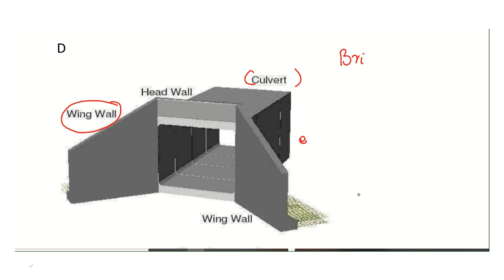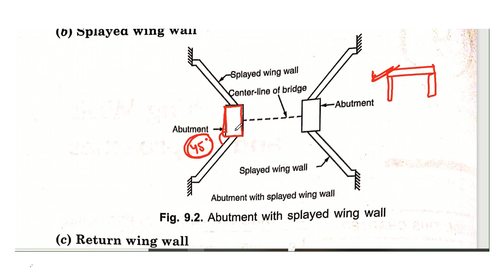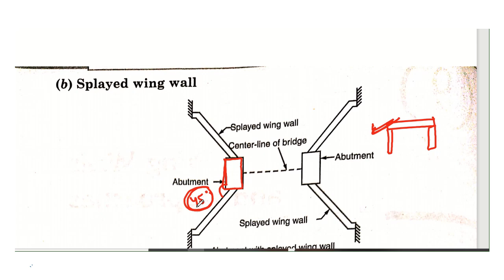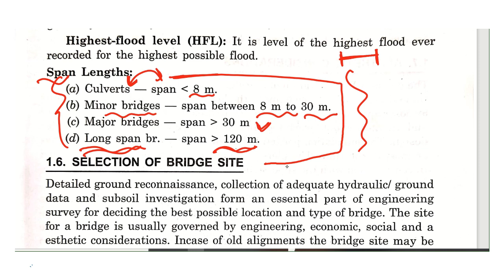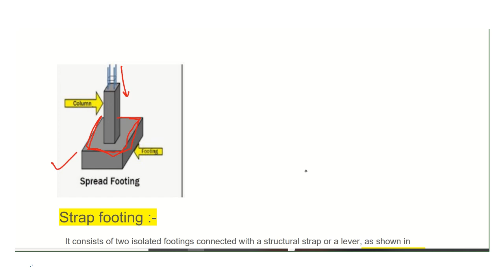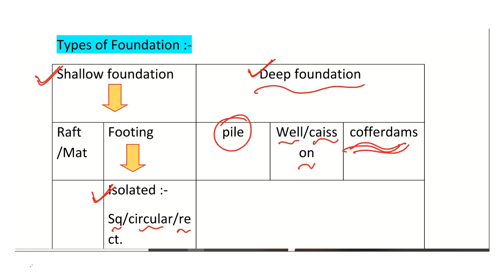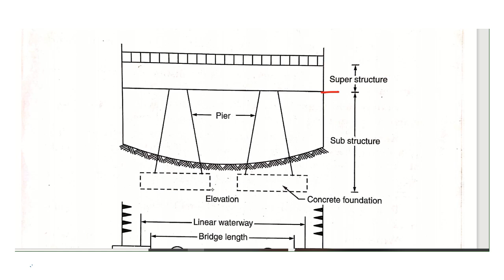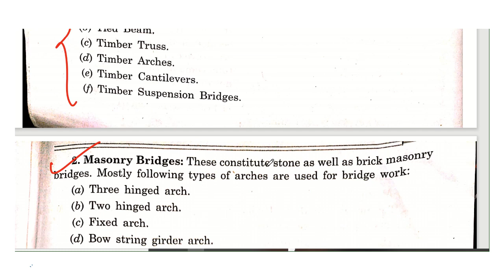Previous Year Question Transportation Engg (Bridge ) paper-2019# SBTE#SSCJE#BIhar